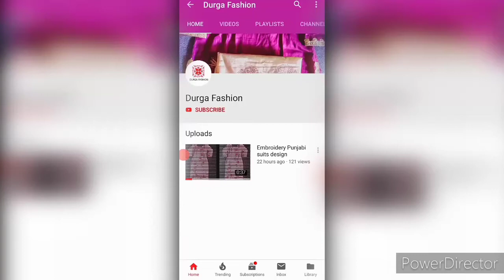पुराने कपड़े से बनाए सुंदर से लेडीस 🧦 Socks|| 5 मिनट में अंगूठे वाले मोजे बनाना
Hi friends,

In this video I'll show you how to cut and sittch a beautiful woman socks by using some useful tips.

If you like this video then please press the like button and do comment, share to this video.